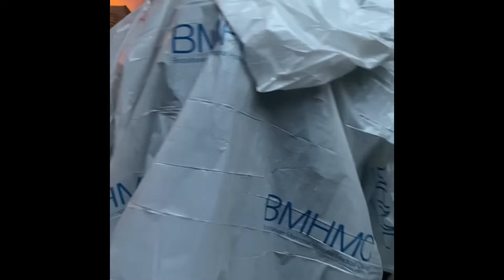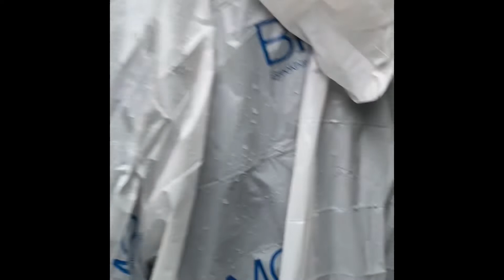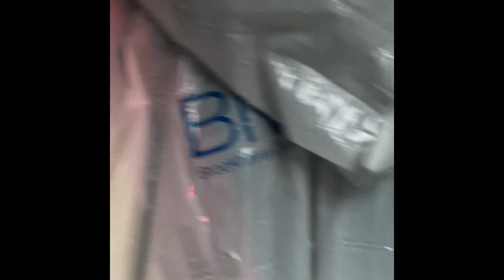Hershey Park 2022 Haunted Houses 🏚